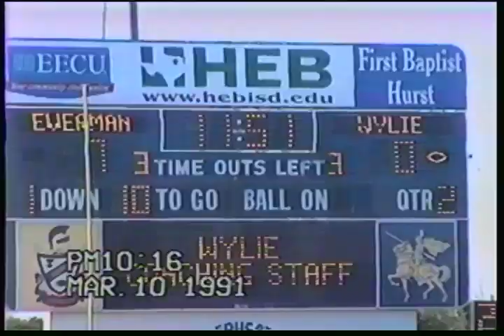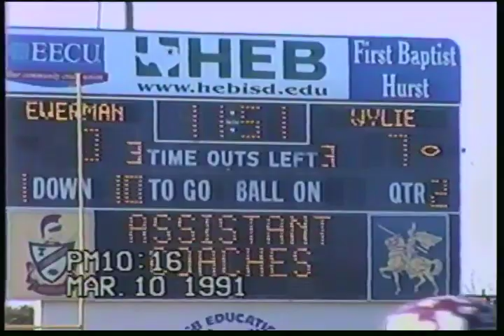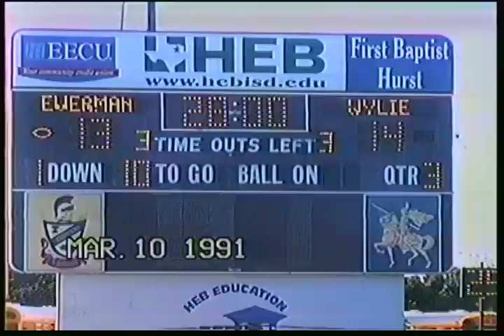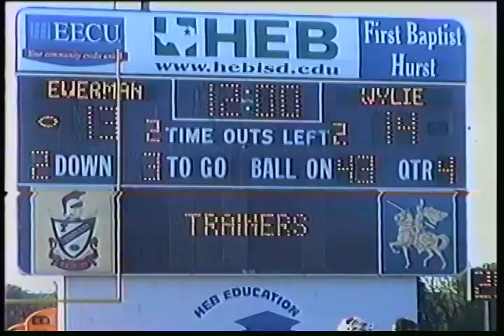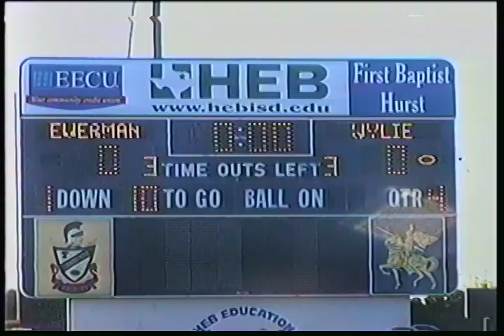Wylie vs Everman SIDELINE Regional Finals 11/27/2004 W(14-13)